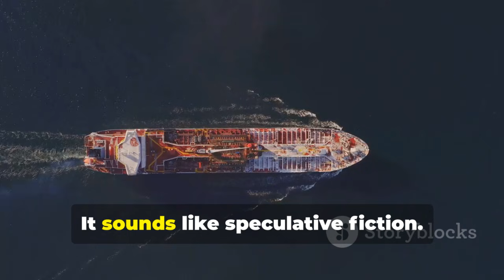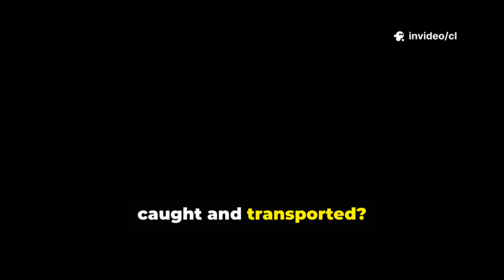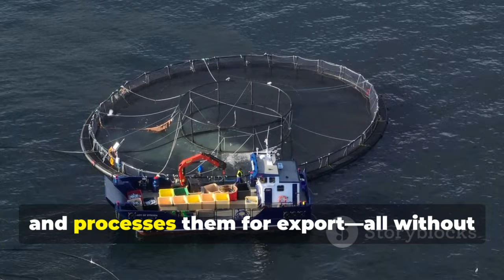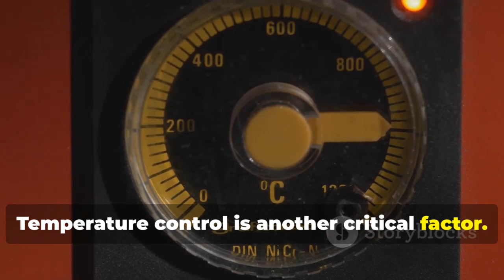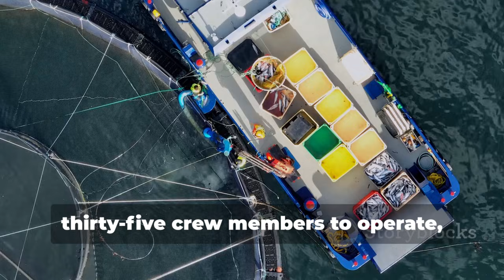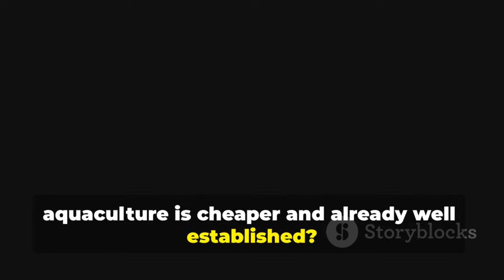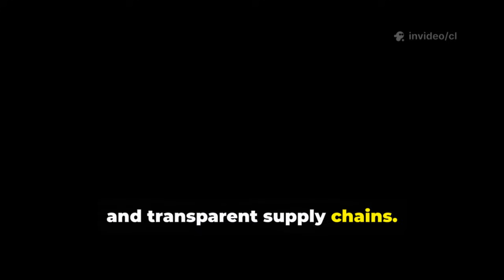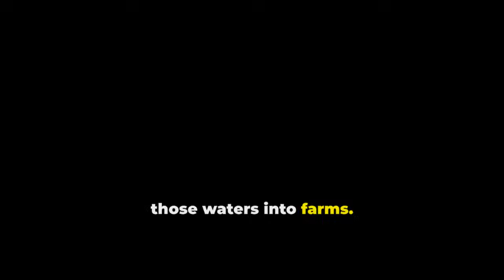The Floating Fish Farm: How China Is Turning Ships Into Mobile Ocean Factories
Discover the groundbreaking world of mobile aquaculture with the launch of Guoxin Number One—the world’s first mobile deep-sea aquaculture platform. Explore how this innovative vessel is set to revolutionize global food production, tackle China’s massive seafood demand, and address environmental challenges like overfishing and pollution. Learn about Guoxin Number One’s advanced water management systems, electric propulsion, and intelligent automation, resulting in premium-quality fish and sustainable farming practices. See how China’s strategic investment and technological advancements are reshaping ocean-based food systems and setting new standards in sustainable seafood.

OUTLINE:

00:00:00 The Mobile Ocean Farm
00:01:19 The Numbers Behind the Demand
00:04:03 The Birth of a Mobile Ocean Factory
00:06:13 Engineering a Moving Ecosystem
00:08:27 Redefining Labor Productivity
00:11:04 The Strategic Logic Behind the Investment
00:13:26 China Isn't Alone in Pursuing This Technology
00:15:48 What This Technology Means for Global Food Systems
00:18:13 The Ocean as the Next Agricultural Frontier